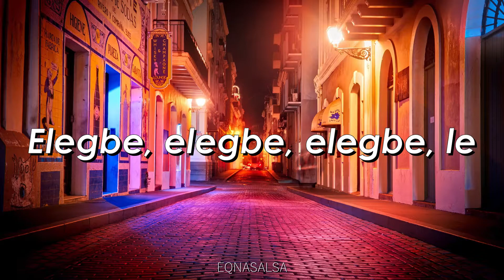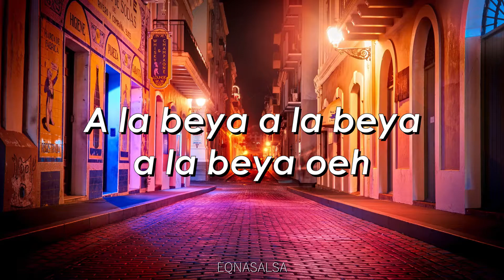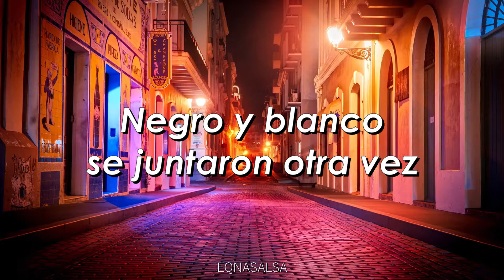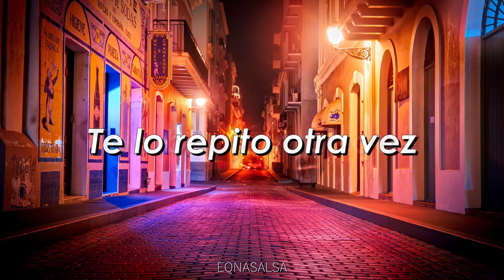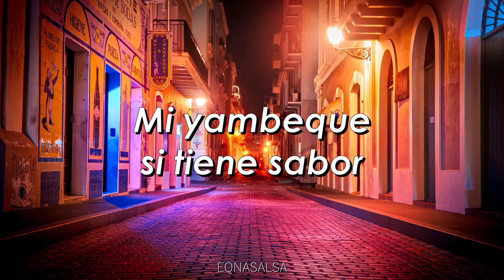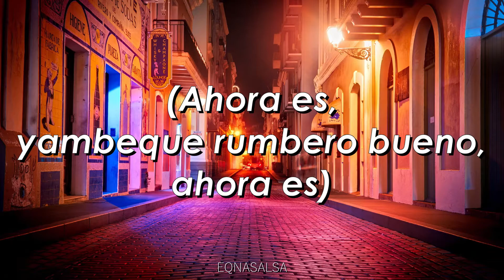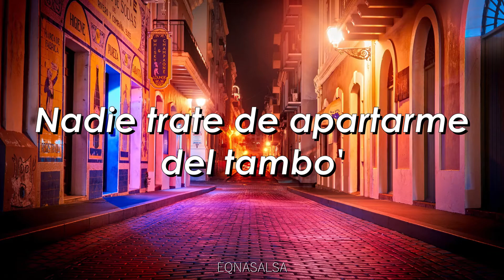Yambeque (Letra)- Sonora Ponceña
Elegbe= Compañero.
Abakuá=  Nombre dado en Cuba a los carabalí, provenientes de Calabar en el sur de Nigeria.
Kru= Rey, emperador o jefe.
Yambeque= Baile o rito hacia la Yamba.
Yamba= ‘Dios, loado seas’ en lengua lucumí. El lucumí es la lengua de la religión Yoruba o santería de origen africano.
Bembé= Fiesta africana.
Zarabanda= Ritmo haitiano que se propagó por Latinoamérica producto de la inmigración de esclavos africanos.
Koro= Severo.

Interpretación perteneciente al álbum 'Determination/ Determinación' grabado por Inca Records y Fania Records en EEUU en 1982.